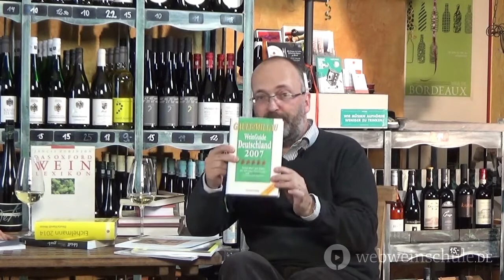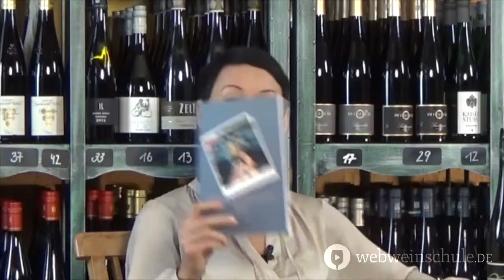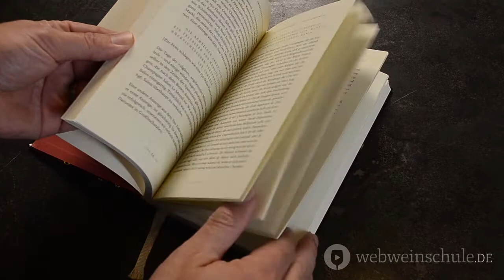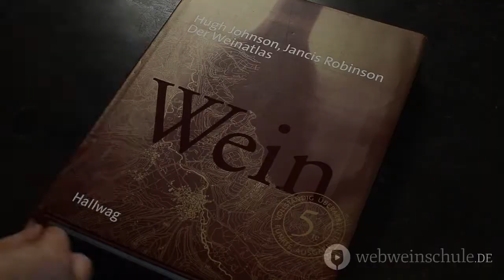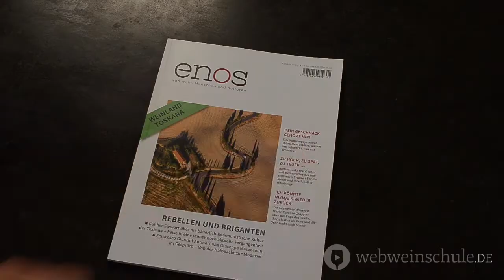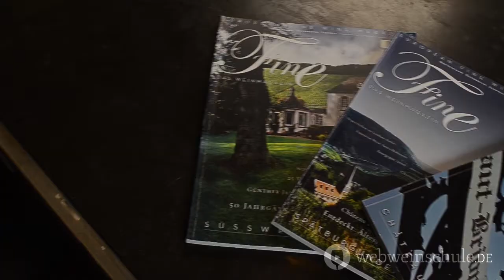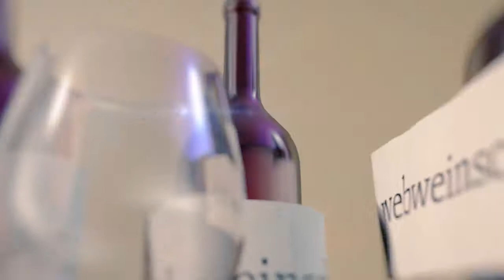Weinschule Folge 38: Weinbücher und -zeitschriften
Webweinschule -- die Weinschule auf YouTube.
Folge 38: Weinbücher und -zeitschriften

'Antike Medien' nennt Felix sie im Video, doch eigentlich mögen wir Weinbücher und Zeitschriften, wenn sie sich denn den modernen Gegebenheiten anpassen (vor allem der Tatsache, dass es da dieses Internet gibt). Wir erklären Euch, welche Zeitschrift sich für wen eignet und empfehlen unsere Lieblingsbücher.

Wollt Ihr nicht nur schauen, sondern auch schmecken? Das Weinpaket der Webweinschule bietet Euch 12 ausgesuchte Weine, die auf die Inhalte unseres Kurses abgestimmt sind.

Über Likes, Shares und Kommentare freuen wir uns natürlich sehr.